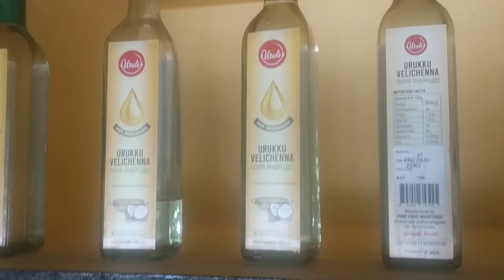Uruli food products, Kothamangalam, Kerala, India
URULI is a new food company based at Kothamangalam, Ernakulam district in Kerala.
They make traditional kerala sweets, food items like
1. Avalosu podi
2. Avalose Unda
3. Honey
4. Coconut Oil etc